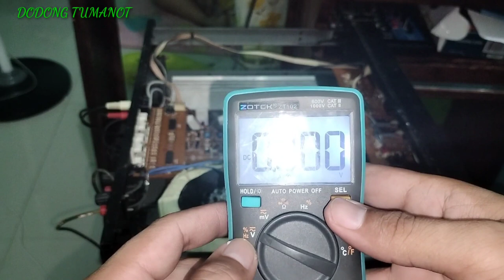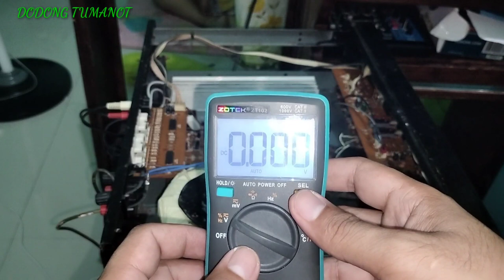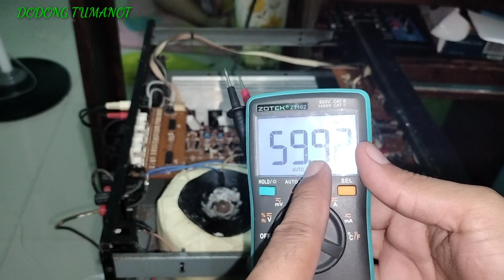HOW TO CHECK FREQUENCY IN AMPLIFIER USING DIGITAL MULTITESTER | DODONG TUMANOT